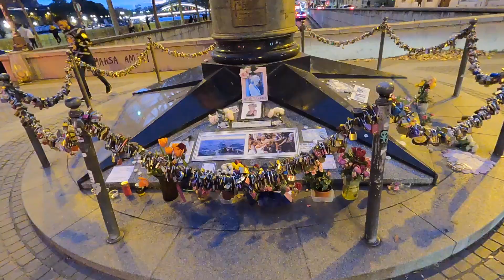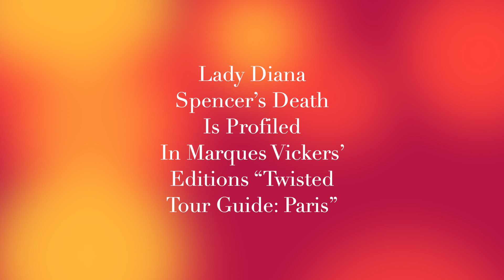Lady Di And Her Fatal Paris Pont Alma Tunnel Crash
Diana Frances Spencer was raised within a British aristocratic family. She was plucked out of obscurity while working as a nursery teacher’s assistant to become the Prince of Wales Charles’ bride on July 29, 1981. Their celebrated marriage ceremony enticed a global television viewing audience of 750 million with 600,000 spectators lining the streets to view the procession.

Their fairytale romance was doomed from the outset. Charles had never abandoned his affection for former girlfriend Camilla Parker Bowles. Charles and Diana’s age difference of twelve years and personality incompatibility strained the union. Both became miserable with each other’s company and appeared distant and cold while attending public events together. Over time, both gravitated towards extramarital dalliances. Charles returned to the then married Bowles and Diana with various rumored partners.

The estranged couple eventually divorced in 1996 with Diana retaining a residential apartment on the north side of Kensington Palace.

She had endured constant exposure with her very public life as the Princess of Wales. The media scrutiny only intensified upon her divorce. She was provided an allowance to operate her private office, responsible for charity work and royal duties. She was linked romantically with a celebrated heart surgeon and also Egyptian film producer Dodi Fayed. Her lifestyle was followed obsessively by the world media and paparazzi with fatal consequences.

On August 31, 1997, she died in a car crash inside the Pont de l’Alma motorway tunnel while being pursued by paparazzi on motorcycles. The acting manager of the Hotel Ritz, Henri Paul who was intoxicated, drove her speeding limousine. The crash resulted in the deaths of Paul, Fayed and Diana. The couple was positioned in the rear seats. Her bodyguard in the passenger front seat, Trevor Rees-Jones, survived the crash but suffered extensive head injuries and memory loss.

There has remained rampant speculation regarding the crash. The Flame of Liberty memorial above the tunnel still generates tokens and testaments to her memory.